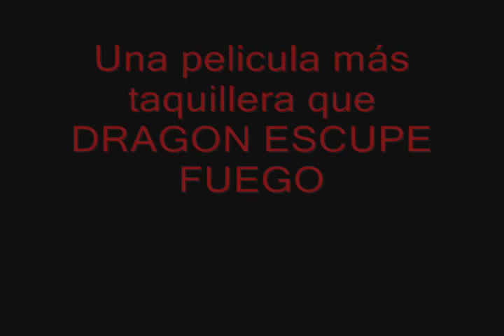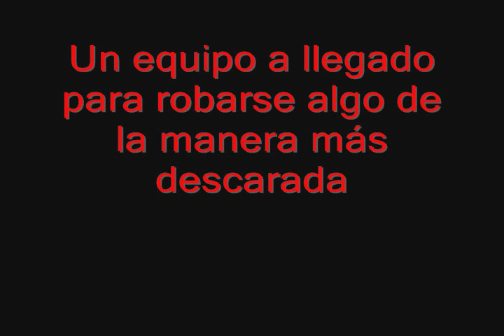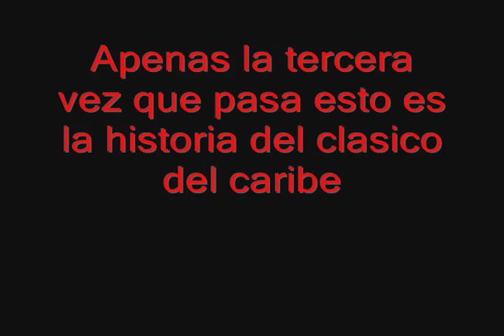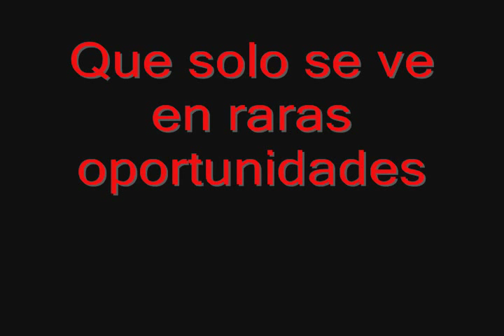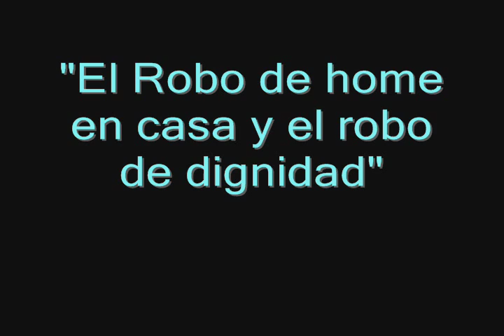Trailer de la pelicula "El robo de home en casa y el robo de dignidad"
Esta es una parodia de un trailer, de cuando los leones del escogido se atrevieron arobarle el home a el caracas estando en Venezuela-Margarita